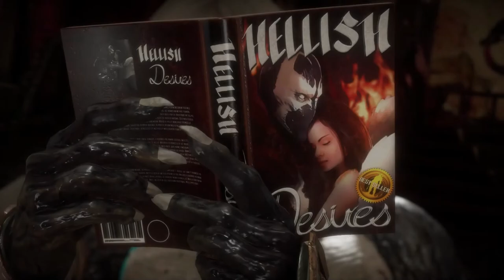Mortal Kombat - Just a fill in video.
I've been really busy, I'll get back to making videos soon.